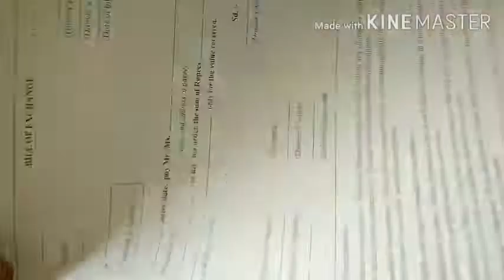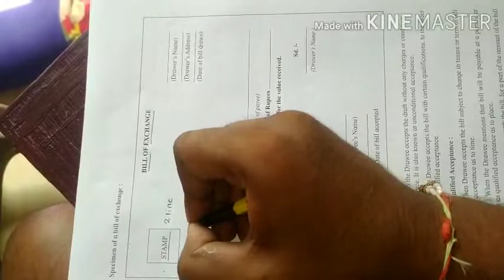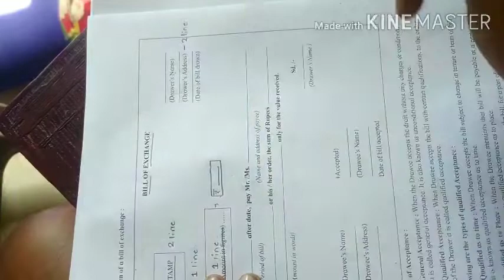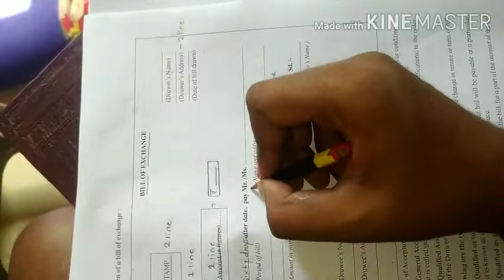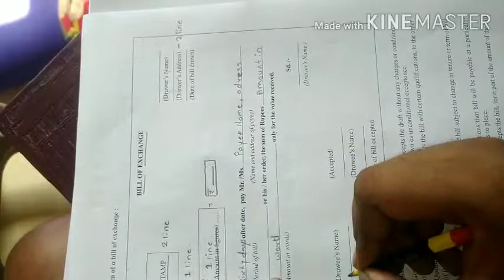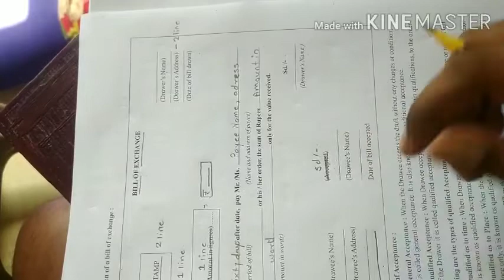Bill of exchange